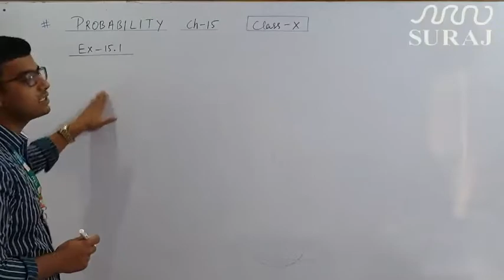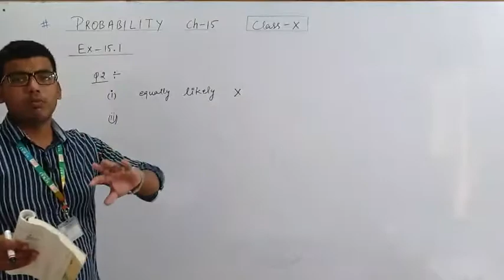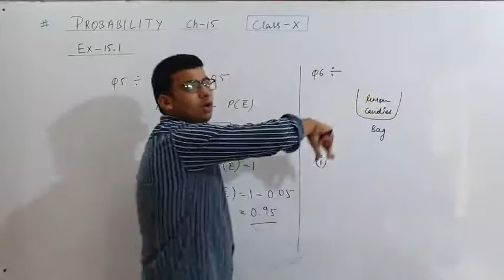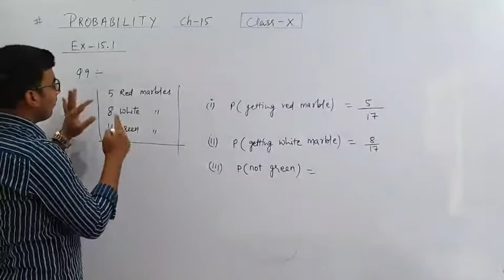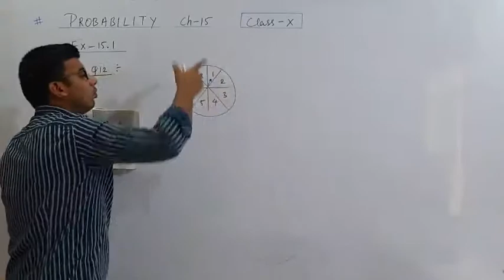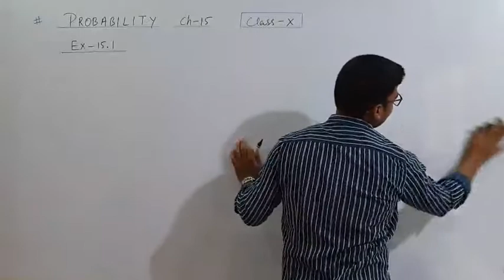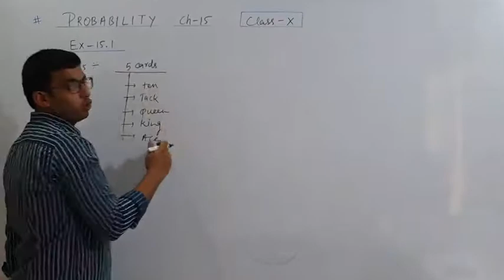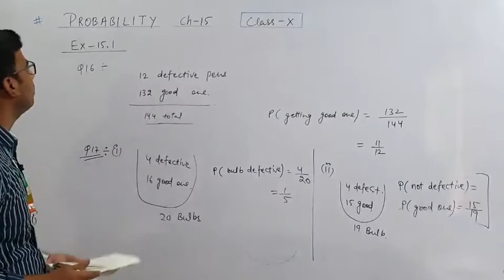Suraj school bawal | probability lecture 2